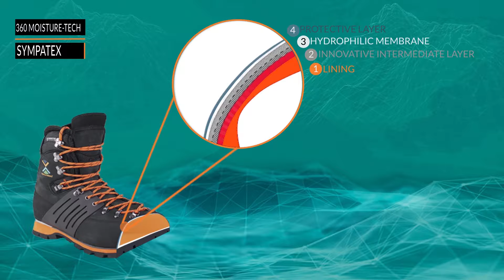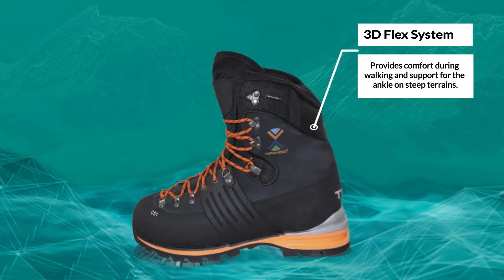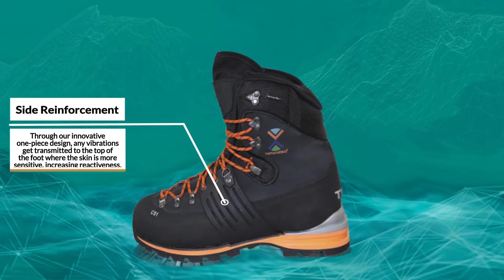Mountaineering Boots | TEFANESO | Full Features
MEN’S MOUNTAINEERING BOOTS

These Mountaineering Boots are long lasting, strong, remarkably comfortable mountain boots with the latest Moisture-Tech 360° from Sympatex® technology, memory foam and high quality materials guarantee to keep you dry and insulated with Thinsulate® to keep you warm. Vibram® outsole and the innovative side reinforcement one piece design, provide higher soil feeling and increase the life of your boots.

Amazon US:

Amazon UK: